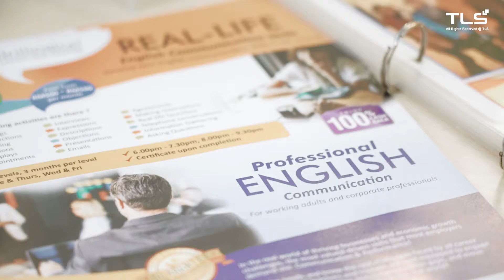Brillington Testimony 9